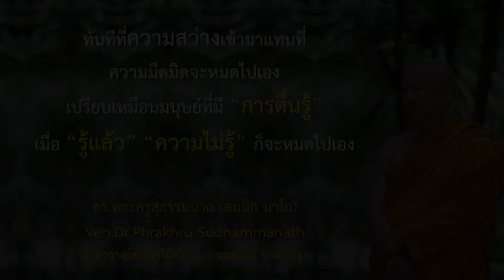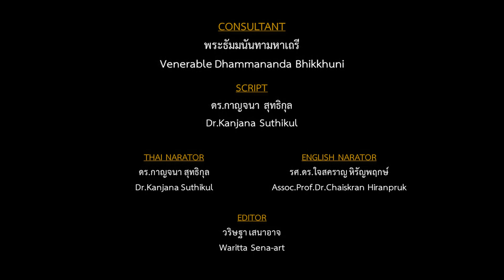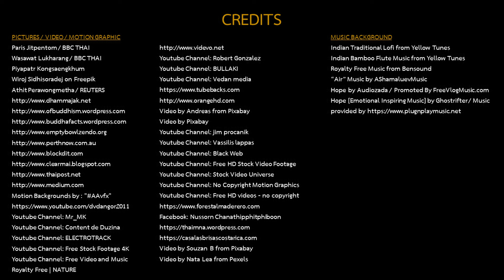UTBSI-MBSI Mahatheri Felicitation: Venerable Dhammananda Mahatheri - 20 years of Upasampada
On November 13th, following the completion of the International Theravada Bhikkhuni Ordination in Bodhgaya (Nov 11th-12th) @unitedtheravadabhikkhunisa4435  and @mbsi1891  offered a "Mahātherīs Felicitation" program at the Maha Bodhi Society of India Buddhagaya Conference Hall.

Honored here is Venerable Bhikkhunī Dhammanandā Mahātherī, commonly known as the "First Bhikkhunī of Thailand," for her lifetime of service to the Buddha Sāsana and to the revival of the Theravāda Bhikkhunī Sangha, upon the completion of her 20th Vassa as a Bhikkhunī.

Please join us in rejoicing together in these powerful merits:
Sādhu! Sādhu! Sādhu! Anumodāmā!

May all beings share in the merits.
May the Buddha Sāsana live long.
May the Venerable Mahātherīs realize the Path and fruits for which good women rightly go forth from home life into homelessness in the Blessed One's Dispensation.